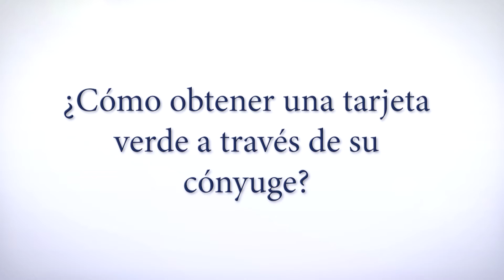Cómo Obtener Una Tarjeta Verde a Través de un Matrimonio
Para obtener una Tarjeta Verde a través de un matrimonio, su cónyuge ciudadano debe presentar una petición en su nombre. El factor definitorio que determinará si será entrevistado en los Estados Unidos en una embajada estadounidense es la forma en como entraste al país. Si ingresó legalmente, ya sea a través de una visa de viaje o una visa de estudiante, puede obtener el estado de residente en los Estados Unidos. Sin embargo, si ingresó ilegalmente, tendría que viajar a su país de origen para ser entrevistado por su consulado estadounidense. Desafortunadamente, salir de los Estados Unidos generará una sanción que le prohibiría ingresar a los Estados Unidos de entre tres a 10 años. Si desea obtener más información sobre el proceso de obtener una Tarjeta Verde a través del matrimonio, llame a Natalia Segeremeister hoy mismo.